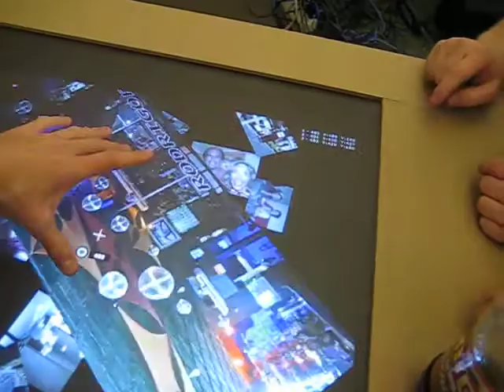Surface Computing at Daniel Webster College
Daniel Webster College in Nashua, NH's juniors Christopher Jennings, Ahmad Sadrei, Erik Culp, and Jonathan Lewis develop surface computing technology, and test it out with a photo application.

This actually predated Microsoft PixelSense (Microsoft Surface) by a slim margin.